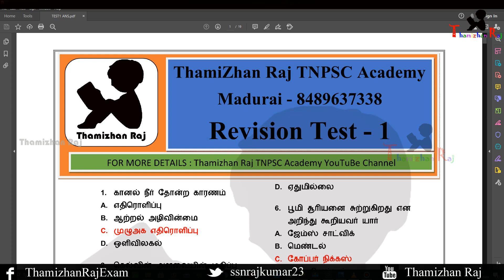TNPSC REVISION TEST 1 ANS KEY